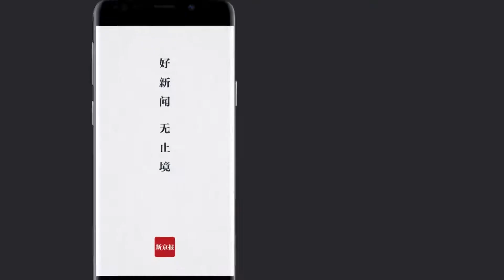小区内4岁女童遭黄狗撕咬约3分钟：伤口处理完毕 狗主人暂未找到